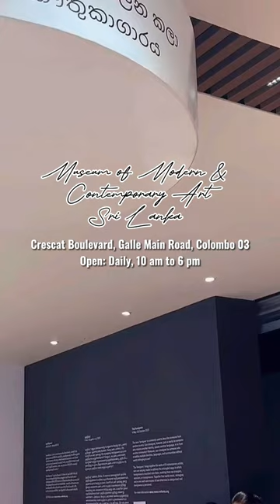Colombo Art Galleries and Museums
Are you ready to get lost in a world of art and artefacts?

Discover Colombo's cultural treasures with our handpicked list of museums and galleries